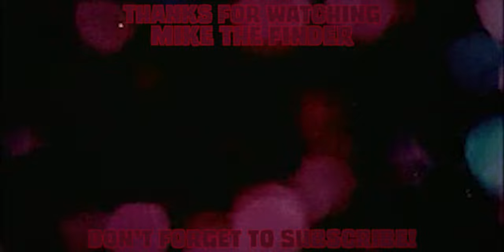Do I Regret Moving To Orlando Florida? One Year In Florida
Today we are talking about what it's been like for me moving to Orlando Florida. I have been here for over a year now, and I just wanted to talk about weather or not I regret moving to Orlando.

Welcome to Mike The Finder! My name is Mike and I have made it my goal to find as many cool places as possible! I love Theme Parks, Hiking, Roadside Attractions, Museums, Conventions & so much more!!  Be it from my "travel show" Mike The Finder, or just vlogs about my everyday life, or podcasts and conversations about the crazy thoughts I have!  You'll have an awesome time finding things with me, and I can't wait to share them with you!